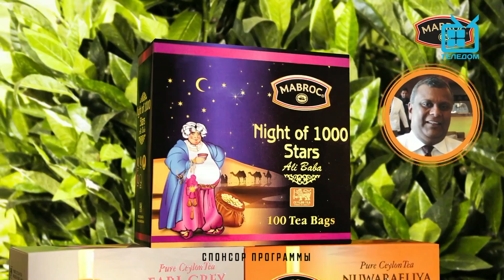Евгений Александров в программе "Разговоры за чашечкой чая с Натальей Дроздовой"